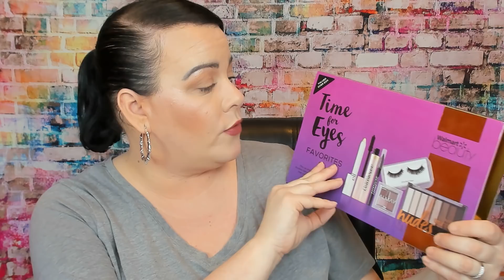Lipstick Junkie Tag // A Thank You Giveaway // Youtube Rant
Thank you everyone for all the love you showed me with my GRWM video where I talked about my depression. Your positive comments really meant a lot to me.

There will be 2 lucky winners and as Always it is open up internationally

Lipstick Junkie Tag Questions:

1.How many lipsticks including liquid and lipglosses do youw own??
2. Favorite affordable and luxury brands??
3. Favorite lip balm??
4. Holy grail lipstick??
5. favorite lip gloss??
6. Overhyped lipstick brand??
7. Underhyped lipstick brand??
8. How old were you when you bought your first lipstick??
9. Funny lipstick story??

This was created by my Birthday Twin Aging Gorgeously aka LULU

Hi, my name is Anne. I decided to name my channel Just_Anne because it's just me being me. I don't edit my videos.  I want you to feel that you are sitting with me drinking a cup of coffee ( or whatever you like to drink) and sharing our love for makeup together. I am in my 40's and I believe full heartedly that we can inspire people at any age. I LOVE makeup and want to share my passion with you. My channel is based on subscription unboxings, hauls, reviews, GRWM's, occasional car vlogs and anything to do with beauty.

I started my channel February 22 2017